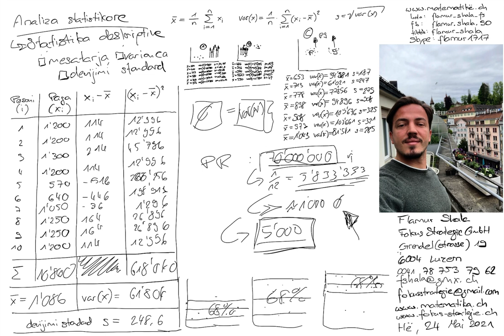Matematikë shqip: Statistika deskriptive 81: mesatarja, varianca & devijimi standard Flamur Shala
Skype: flamur1717